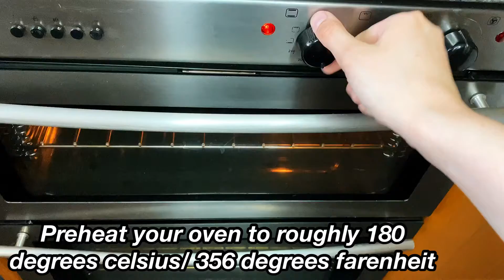Tortilla Base Pizza Recipe - Easiest Pizza Recipe Ever! 🍕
Another recipe video for you all, this time it's one of my favourites! This tortilla base pizza recipe is the easiest pizza recipe ever and it only take 5 minutes to make! 😍
This tortilla pizza wrap recipe is delicious! It's a healthy pizza tortilla alternative & it's super easy to do! Follow along as I show you how to make pizza on a tortilla! You wont believe how good it tastes! 🤤😍🍕

Twitter!🐦 - @serahkoruya
Instagram!  📷- @sarahkoruya
21 Buttons👗 - @sarahkoruya
TikTok📱 - @rosecolouredangelxo